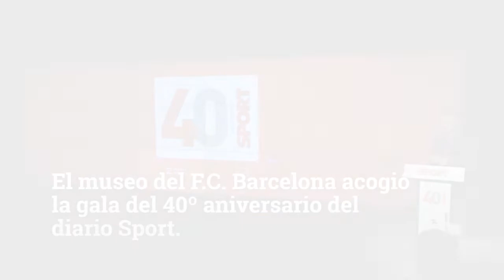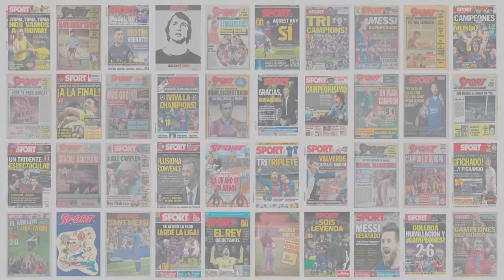Así fue la GALA del 40 ANIVERSARIO de SPORT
SPORT celebró el acto del 40 aniversario en el Museo del Barcelona